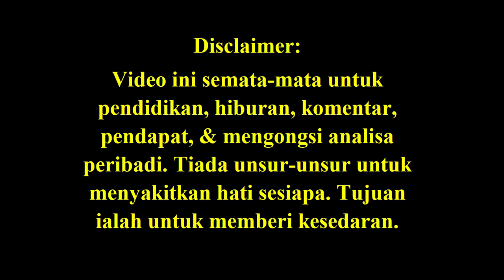Which Defence Minister(s) Is Responsible For The LCS Scandal? RM6 billion & the ships are lost!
RM6 billion of duit rakyat has been paid, but there's nothing to show for it. Now, cost has gone up to RM11 billion, but only for 5 ships.
Contract was signed in 2014. Zahid was minister, then Hishammuddin H.
Worse still, the bumi contractor used the RM6 billion to pay off its debts.
As the money was used to settle its debt, now only 5 ship can be made!!!
Mismanagement. Theft of Rakyat's money. Don't care attitude. Siapa Salah?

Credit notes: Thank you FB friends, Patreon sponsors, Fahmi Reza,  Zunar, alternative newsmedia, , YouTube videos, Malaysiakini, The Star, NST, Astro Awani, Berita Harian, Utusan Malaysia, Reuters, Channel News Asia, Reuters, Suara Rakyat Malaysia for their pics/video clips/articles, if used.